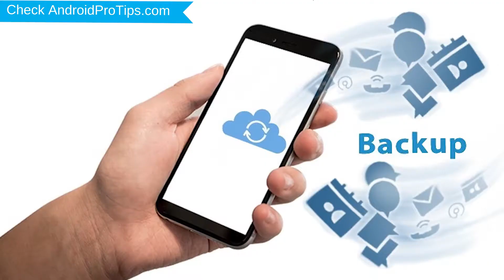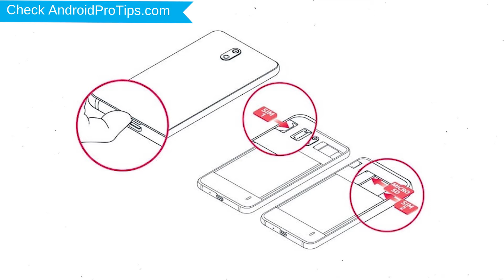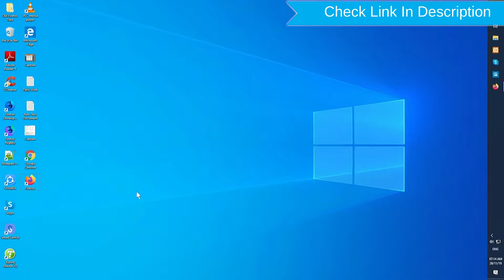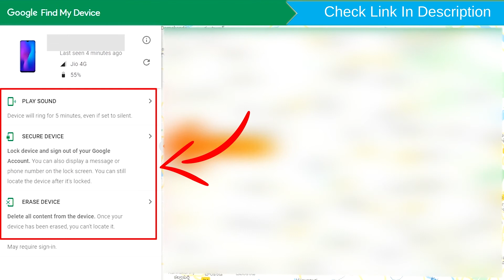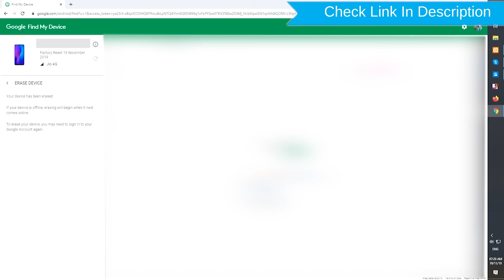How to Reset & Unlock ZTE Nubia Red Magic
You can easily Hard Reset ZTE Nubia Red Magic android mobile here. You can also unlock ZTE Nubia Red Magic phone when you forgot the password.

In this video, you can learn how to reset ZTE Nubia Red Magic android phone in different ways.

Video Contents
How to Hard Reset ZTE Nubia Red Magic.
Reset ZTE Nubia Red Magic without password.
Unlock ZTE Nubia Red Magic Android phone.
Reset ZTE Nubia Red Magic with Google Find My Device.
Wipe/delete data on ZTE Nubia Red Magic.
ZTE Nubia Red Magic format when forgot password.
ZTE Nubia Red Magic bypass google account protection.

Hard reset ZTE Nubia Red Magic

First, Switch off your ZTE mobile, by holding the power button.
After that, hold down the Volume Up + Power Button.
When you see the ZTE or Android Logo screen, release all the buttons.
Afterward, choose to wipe data/factory reset option, Using the Volume button and confirm with the Power button.
Navigate with Volume Button to select Yes option and press the Power button.